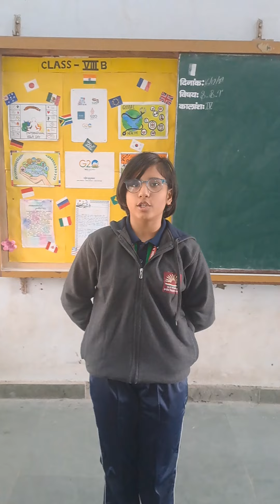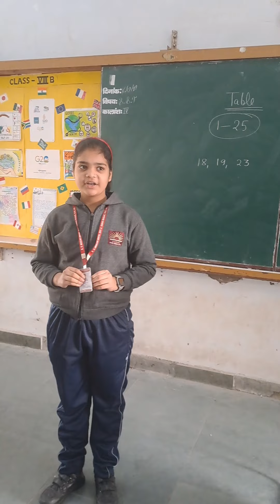table drilling # 8th class students# PM shri#kendriya vidyalaya